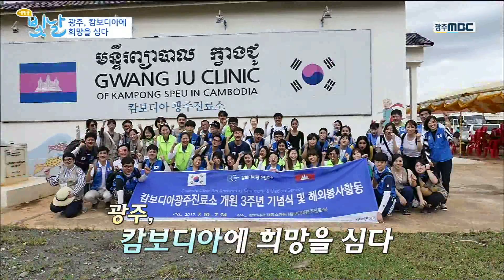광주, 캄보디아에 희망을 심다_#생방송빛날